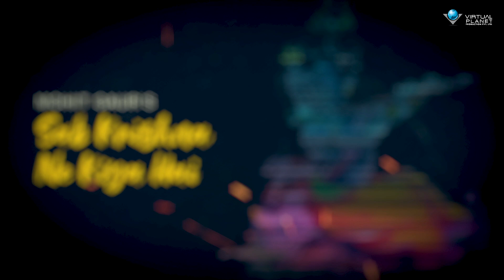Teaser - "Sab Krishna Ne Kiya Hai" | Mohit Gaur-Dedicated to HDG A.C. Bhaktivedanta Swami Prabhupada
‘Sab Krishna Ne Kiya Hai’ is a contrast between what little i knew about the Supreme Absolute truth Lord Shri Krishna before studying His Divine Grace AC Bhaktivedanta Swami Prabhupada’s books and the treasure of the highest form of knowledge i received afterwards.

Special thanks to ‘Hare Krishna Movement Jaipur’ without their guidance & help neither this song nor it’s video would have been possible! Thank you for spreading the brilliant effulgence of Krishna Consciousness into the darkened hearts of conditioned souls like me. All Glories to Srila Prabhupada🙏🏻

Audio Credits :-
Singer/Lyricist/Composer: Mohit Gaur
Flute :- Rajat Prasanna
Music Production: Hugh Harsher
Audio Mixing & Mastering: Prithvi Sharma
Vocals recorded: Namah Music Records Jaipur

Video Credits :-
DOP: Kamal Khaj - Vignesh Rajan - Ayush Vajpayee
Teaser Video: Kanak Gaikwad
Editing :- Kamal & Vignesh
Location Courtesy :-  Hare Krishna Mandir Jagatpura, Jaipur
Publicity Design: Kanak Gaikwad & Sourabh Swami
Distribution by: DroomMusic
Record Label: Virtual Planet Music

Special Thanks: Hare Krishna Movement Jaipur, Naman Swami, Abhishek Jain